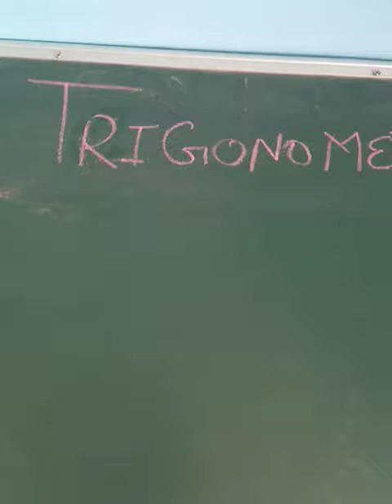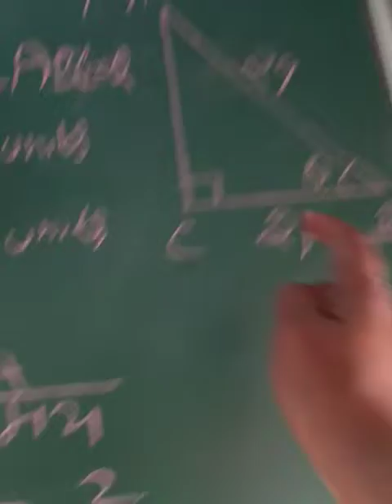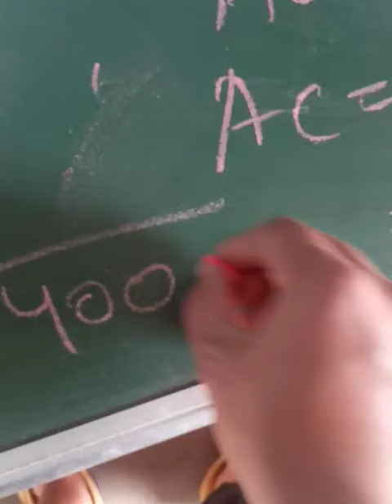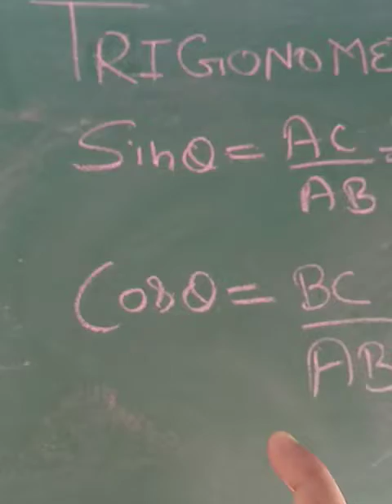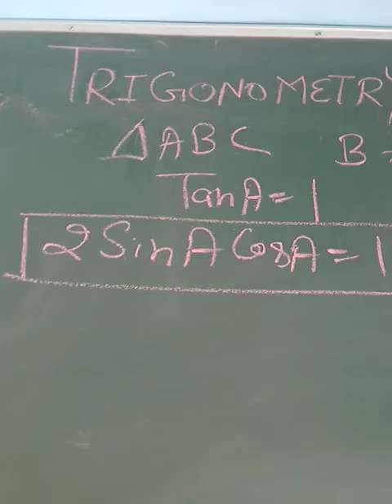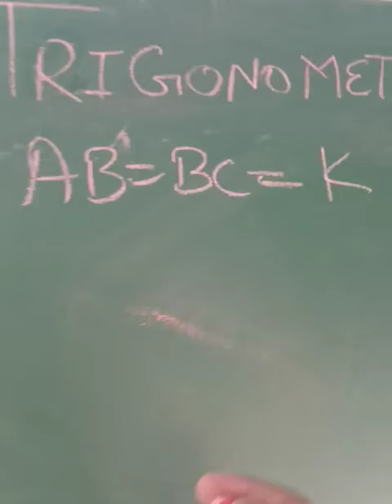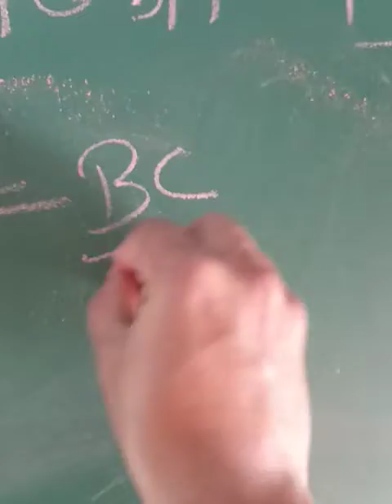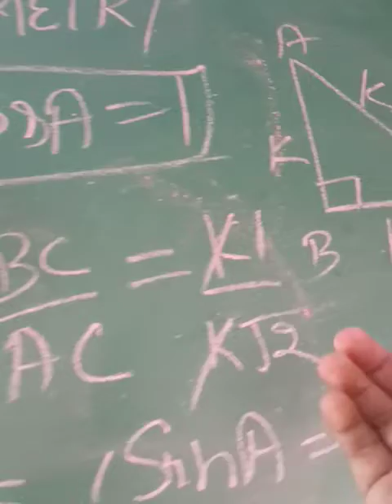Trigonometry part-2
questions related to trigonometry part 2

 note - 29 × 29 = 841 hai
add krte we 741 likh diya tha